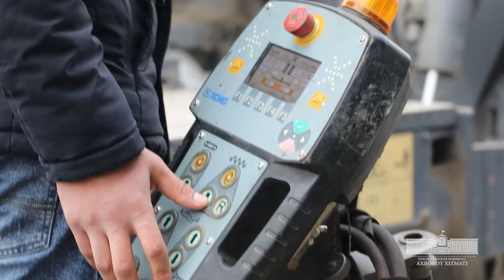Ойбек кўчасига 2,100 км узунликда асфальт қопламаси ётқизилиш ишлари олиб борилди.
Янгийўл шаҳрининг "Нов" маҳалласи "Обод маҳалла" давлат дастурига киритилган бўлиб, ушбу маҳаллада ҳозирда дастур доирасида ишлар олиб борилмоқда.

Мазкур маҳалланинг Ойбек кўчасига 2,100 км узунликда асфальт қопламаси ётқизилиш ишлари олиб борилди. Шаҳар ҳокими Ф.Мирзаев "Нов" маҳалласида бўлиб, амалга оширилаётган ва оширилиши лозим бўлган ишларни сифатли ҳамда ўз вақтида бажарилиши юзасидан тегишли соҳа вакилларига аниқ кўрсатмалар бериб ўтди.